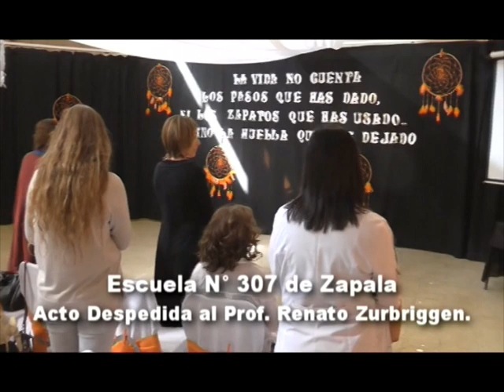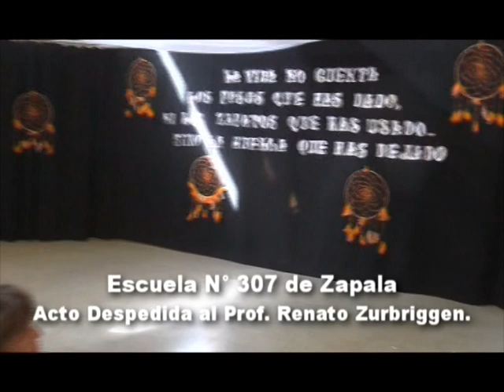ACTO DESPEDIDA AL PROFESOR RENATO ZURBRIGGEN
SE ADHIERE A LOS BENEFICIOS DE LA JUBILACIÓN.